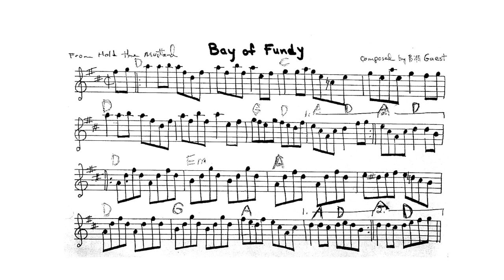BAY of FUNDY Traditional Maritime North Atlantic Nova Scotia Fiddle Dance Music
The Bay of Fundy has been around since Maritime Music in the 1700s. It is a North Atlantic Canadian, Nova Scotia grade reel. It is a grand tune from the old days. Mark Mueller plays fiddle here while I am learning the guitar part. This sheet music is from Reckless Abandon's repertoire. Mark showed me guitar chords close to these, but they are some times a bit different, but all and all the same.

Dr. Colette Dowell, ND
Sabu Films - Monkey Productions - CIRCULAR TIMES - et al.